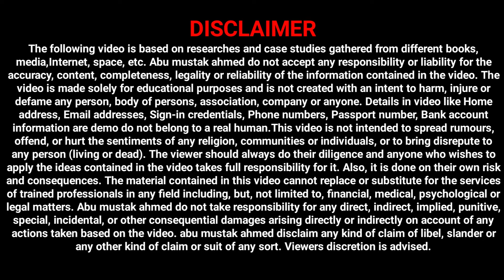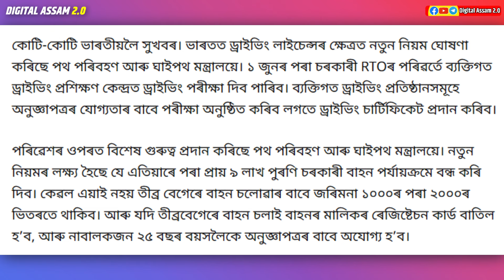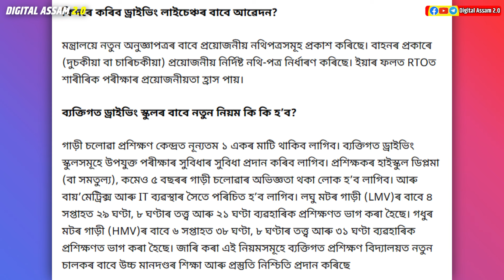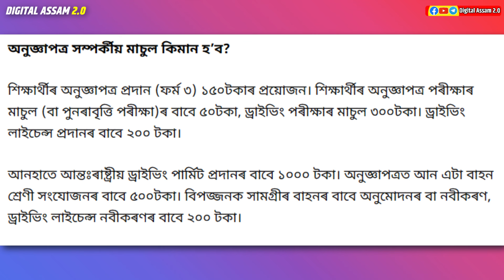Driving License Rules Changed // ১ জুনৰ পৰা ড্ৰাইভিং লাইচেন্সৰ ক্ষেত্ৰত নতুন নিয়ম